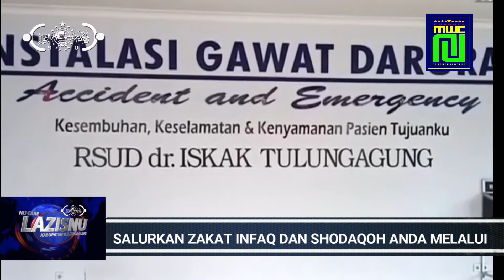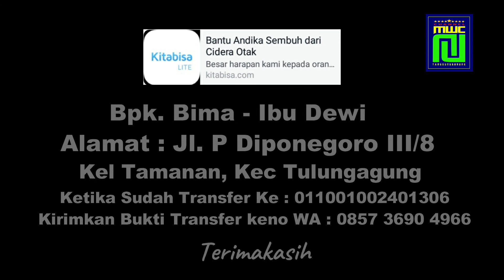ANDIKA MEMBUTUHKAN ULURAN TANGAN KITA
Andika putra ananta jatuh dari panjat tebing yg berakibat pada benturan otak dan sampai saat ini belum bisa pulih dan membutuhkan bantuan kita.